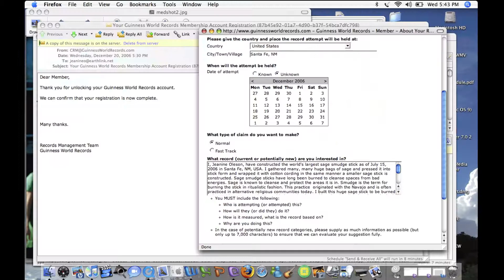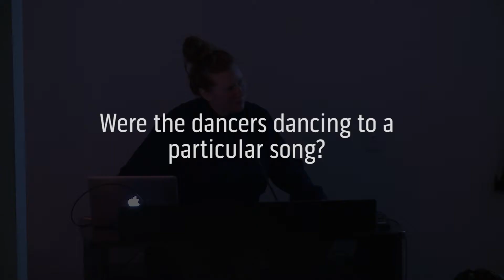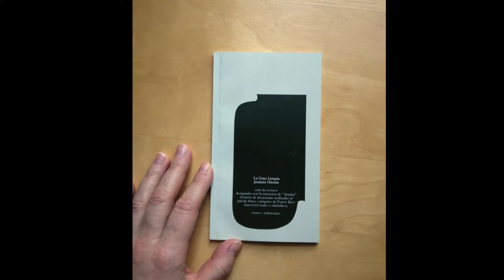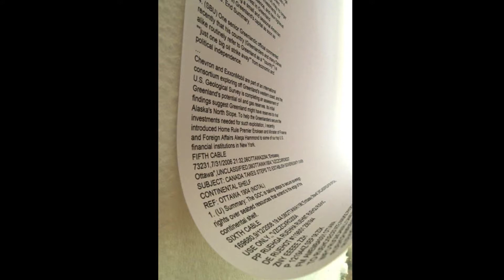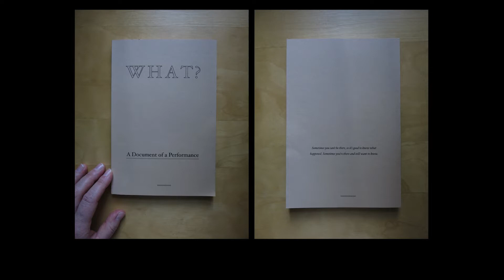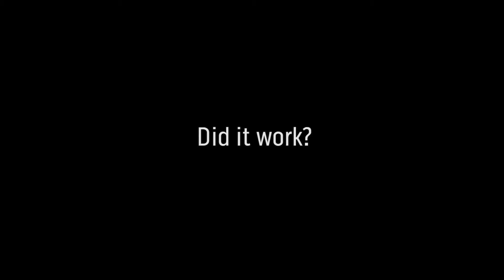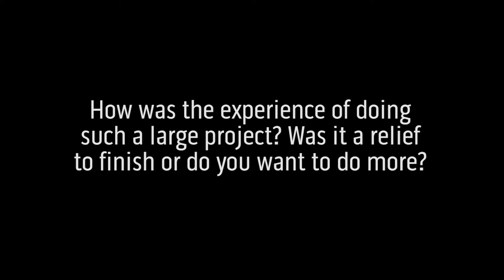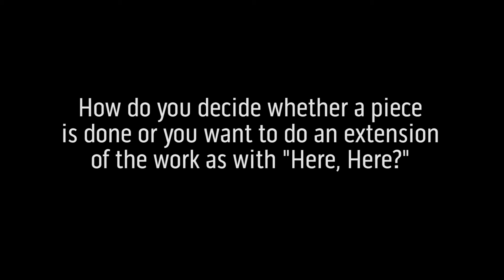Jeanine Oleson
A talk by artist Jeanine Oleson.